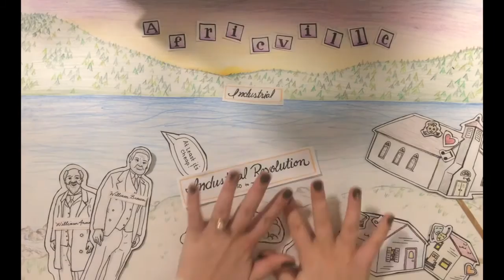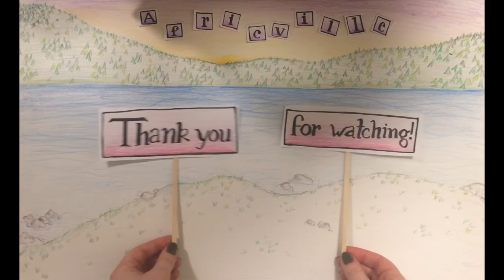The Story of Africville